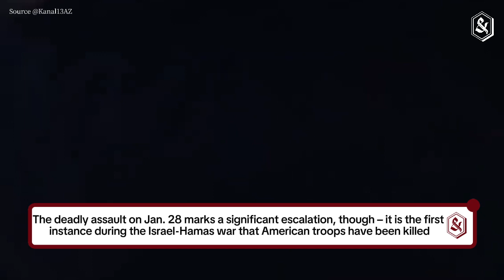Drone attack on American troops risks widening Middle East conflict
Drone attack on American troops risks widening Middle East conflict – and drawing in Iran-US tensions
by Sara Harmouch

A drone attack that killed three American troops and wounded at least 34 more at a base in Jordan has increased fears of a widening conflict in the Middle East – and the possibility that the U.S. may be further drawn into the fighting.

President Joe Biden vowed to respond to the assault, blaming Iran-backed militias for the first U.S. military casualties in months of such strikes in the region.

But to what extent was Iran involved? And what happens next? The Conversation turned to Sara Harmouch, an expert on asymmetric warfare and militant groups in the Middle East, to answer these and other questions.

What do we know about the group that claimed responsibility?

Al-Muqawama al-Islamiyah fi al-Iraq, which translates as the Islamic Resistance in Iraq, has claimed responsibility for the drone attack.

However, the Islamic Resistance in Iraq is not a single group per se. Rather, it is a term used to describe an umbrella organization, which, since around 2020, has included various Iran-backed militias in the region.

Initially, the Islamic Resistance in Iraq emerged as a response to foreign military presence and political interventions, especially after the 2003 U.S.-led invasion of Iraq. The Islamic Resistance in Iraq acted as a collective term for pro-Tehran Iraqi militias, allowing them to launch attacks under a single banner. Over time, it evolved to become a front for Iran-backed militias operating beyond Iraq, including those in Syria and Lebanon.

Video Source :
Biden in Warsaw – top statements of the US President

Three US troops are killed, 34 are injured in drone attack on US position in Jordan